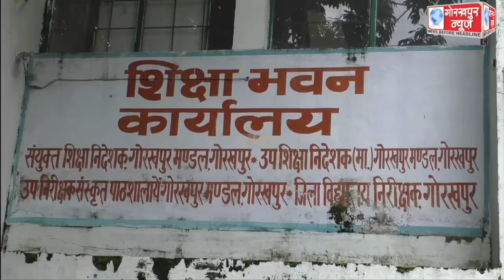18 सूत्रीय मांगों को लेकर उत्तर प्रदेश माध्यमिक शिक्षक संघ के बैनर तले बुधवार को शिक्षकों ने जिला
18 सूत्रीय मांगों को लेकर उत्तर प्रदेश माध्यमिक शिक्षक संघ के बैनर तले बुधवार को शिक्षकों ने जिला विद्यालय निरीक्षक कार्यालय पर दिया धरना, मांगो को पूरा करने की,की मांग